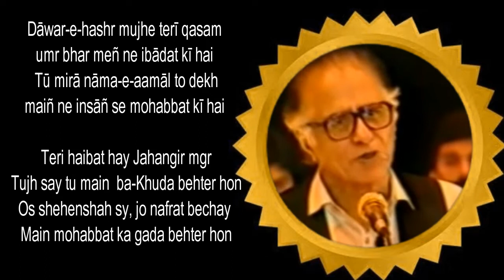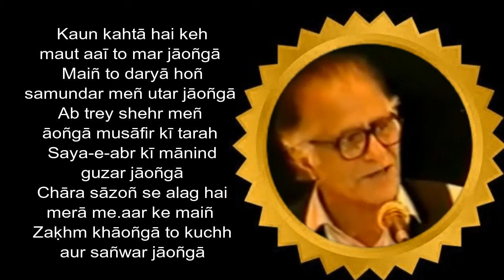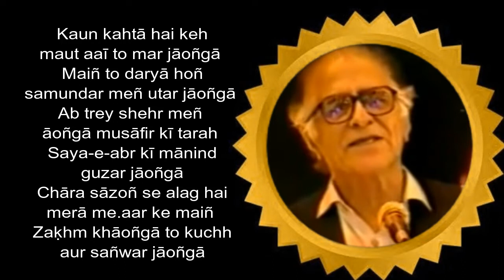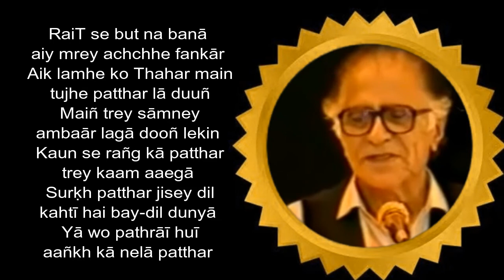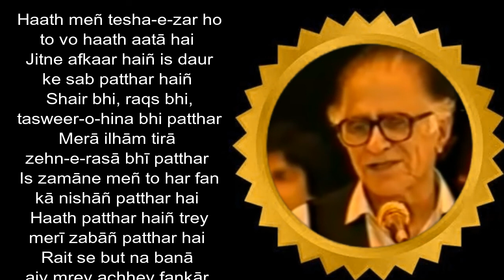Ahmad Nadim Qasmi || Pakistan || Great Poet and Writer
احمد ندیم قاسمی (احمد شاہ اعوان پیدائش خوشاب، 1916- وفات 2006  لاہور)   اردو زبان کے پاکستانی شاعر، صحافی، ادبی نقاد، ڈرامہ نگار، اور افسانہ نگار تھے۔ انہوں نے شاعری، افسانہ، تنقید، صحافت اور فن جیسے موضوعات پر 50 کتابیں لکھیں اور عصری اردو ادب کی ایک بڑی شخصیت تھے۔ وہ تقریباً نصف صدی تک عظیم ادبی رسالے ’’فنون‘‘ کے مدیر اور پبلشر بھی رہے۔ انہیں ان کے ادبی کام پر 1968 میں پرائیڈ آف پرفارمنس اور 1980 میں ستارہ امتیاز جیسے اعزازات ملے۔

Ahmad Nadeem Qasmi (Ahmad Shah Awan‎) (born Khushab, 1916- died Lahore in 2006) was an Urdu language Pakistani poet, journalist, literary critic, dramatist, and short story writer. He wrote 50 books on topics such as poetry, fiction, criticism, journalism and art, and was a major figure in contemporary Urdu literature. He was also editor and publisher of great literary magazine "Funoon" for almost half a century. He received awards such as the Pride of Performance in 1968 and Sitara-e-Imtiaz in 1980 for his literary work.